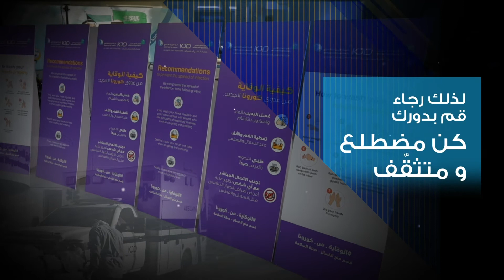عمليات_الخفجي_المشتركة في إطار اهتمامها حول التوعية عن كورونا ، لم ينتهي الأمر بعد، أبقى بأمان .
ضمن جهود عمليات الخفجي المشتركة في إطار اهتمامها حول التوعية عن كورونا ، ساهمت بنشر الإجراءات الاحترازية الشاملة في كافة مرافقها وأنتجت فلم " لم ينتهي الأمر بعد، أبقى بأمان" .
Khafji_Joint_Operations Within the framework of its concern about awareness of Corona, it is not over yet, stay safe.
Al-Khafji_Operations Complex，作为其提高人们对#Corona_It 意识的渴望的一部分，还没有结束，请保持安全。
Khafji Operations Complex कोरोना के बारे में जागरूकता बढ़ाने की अपनी इच्छा में अभी खत्म नहीं हुआ है, कृपया सुरक्षित रहें।